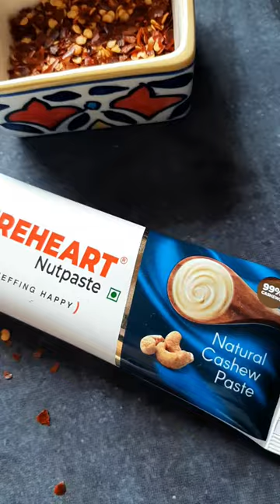Smoky Red Pepper Cashew Cream Pasta by mango.seasoning feat. Natural Cashew Nutpaste (Recipe below)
• Preheat the oven to 200C. Line a baking tray with parchment paper or aluminium foil.

• Rub 1 tbsp olive oil all over the red peppers and garlic cloves. Place them on the baking tray and roast for 20-25 minutes. Turn the bell peppers a couple times. When the skin is slightly charred, the peppers are ready.

• Meanwhile, Boil water with salt. Cook pasta until al dente for about 10 mins. Drain water and set aside.

• Once the peppers are done, Place them in a bowl and keep them covered for 5-10 minutes. The skin will be easy to peel off now.

• Combine the roasted bell peppers, garlic, olive oil, paprika, oregano, salt and pepper in a high-speed blender or food processor. Blend till smooth. Add a splash of water if you find the consistency is too thick. Taste and adjust for seasoning.

• Add olive oil in a pan, saute basil leaves, add cooked pasta to it, add PUREHEART Nutpaste Natural Cashew, and roasted red pepper sauce. Combine well. Grate parmesan cheese (optional). Serve.

PUREHEART comes from Western India Cashew Company (WICC), India’s top exporter of nuts in consumer packs and a third-generation family business in edible nuts since 1932. WICC is GFSI & ETI certified and the leading exporter of nuts in consumer packs to Europe and North America.